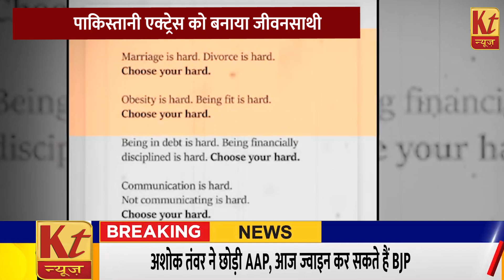सानिया मिर्जा से अलग होने की अफवाहों के बीच शोएब ने की तीसरी शादी...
पाकिस्तानी क्रिकेट टीम के पूर्व कप्तान शोएब मलिक ने तीसरी शादी कर ली है. यह शादी ऐसे समय में हुई है जब उनकी सानिया मिर्जा से अलग होने की खबरें सामने आ रही थीं.